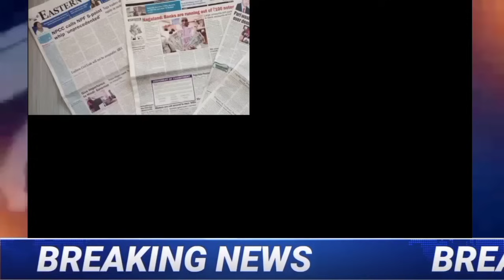19th Aug.2024| Breaking News|NE council withdraw vision plan 2047.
Nepal plane crush
Nagaland Times
Nagaland Times News

                          Thankyou